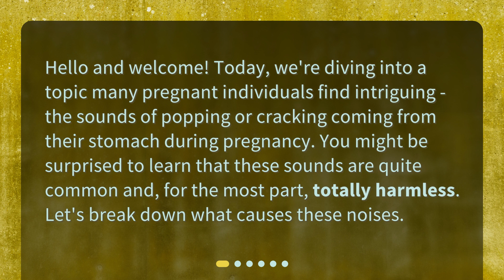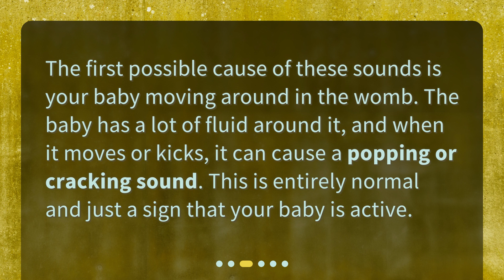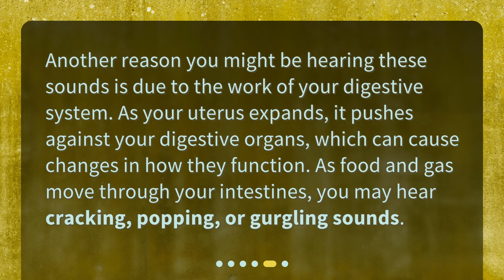Decoding the Popping Sounds in Pregnancy: A Guide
What causes popping or cracking sounds in the stomach during pregnancy? • Are you pregnant and hearing popping or cracking sounds in your stomach? Don't worry, it's totally normal! In this video, we'll decode the mystery behind these sounds and explain what causes them. From your baby's movements to gas and your digestive system, we'll cover it all. Tune in to learn more about these harmless sounds during pregnancy!

00:00 • Decoding the Popping Sounds in Pregnancy: A Guide
00:26 • What are these popping or cracking sounds?
00:49 • How does the baby's movement cause these sounds?
01:10 • How does gas contribute to these sounds?
01:44 • What role does the digestive system play?